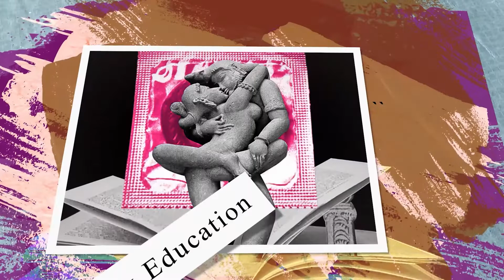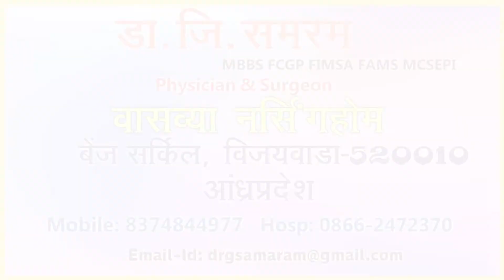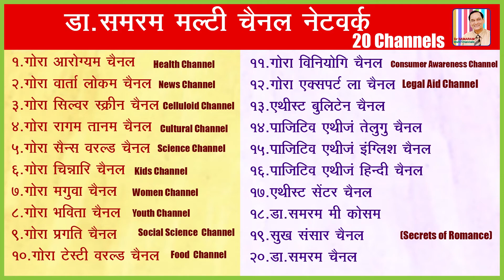MANLY POWER... 784 in Sukh Sansar Channel